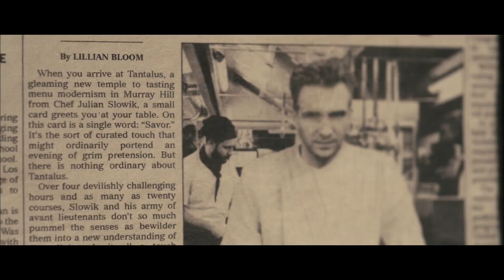THE MENU te sirve una historia que te puede gustar o no | Review SV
Una delicatese que está para morirse.